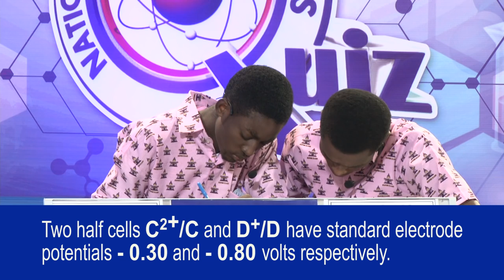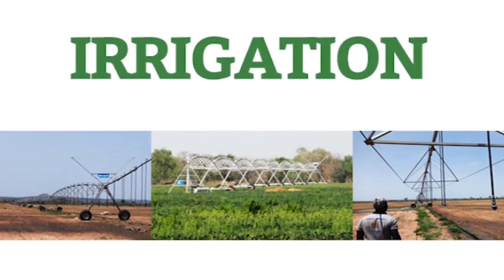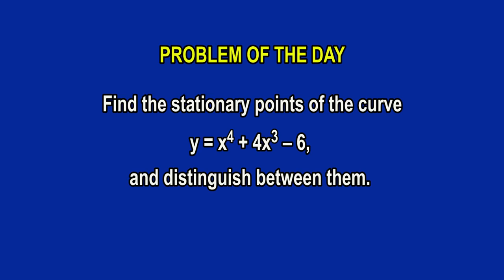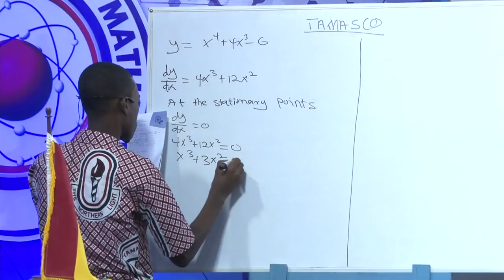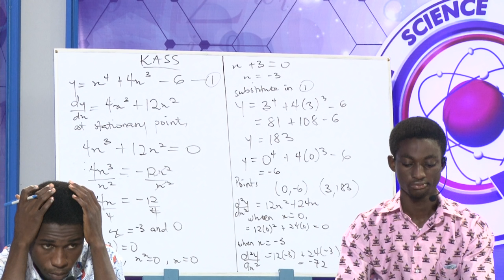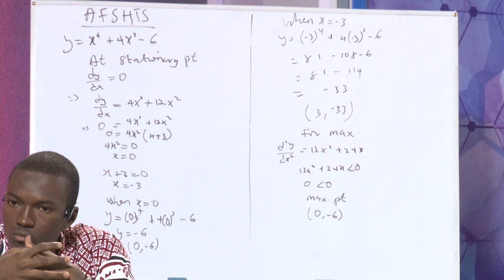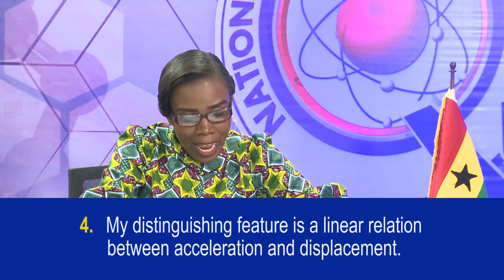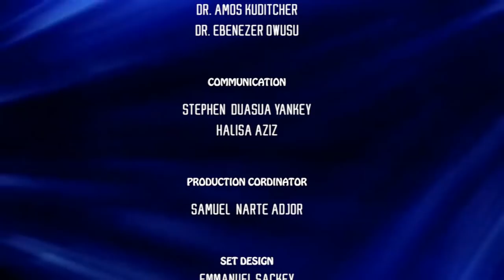NSMQ2016: Tamale SHS- Anglican SHS- Armed Forces SHTS, Kumasi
The 16th NSMQ2016 one-eighth stage contest featuring Tamale SHS, Anglican SHS and Armed Forces SHTS, Kumasi.